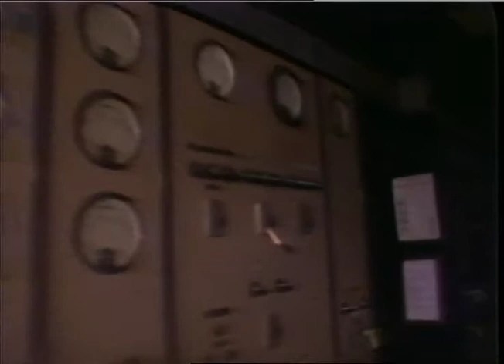TRAINS:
THAMES NEWS 31.3.87 - BATTERSEA - Plans -uriVe-ged by Batters( Leisure to convert Battersea Power S